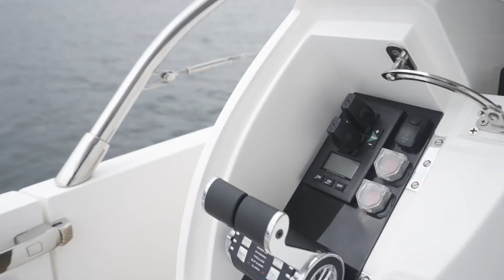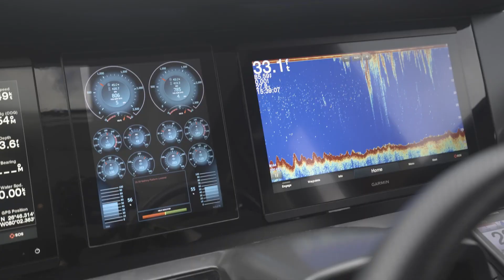S 66 Princes yacht